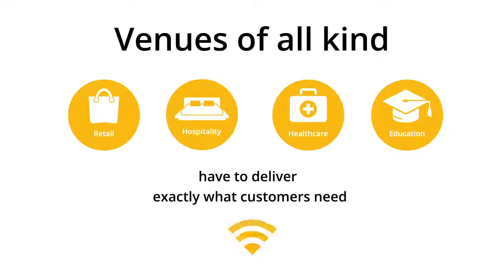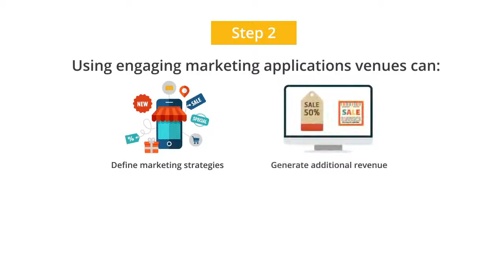Cloud4Wi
Небольшая презентация облачного решения Cloud4Wi - решения для монетизации Wi-Fi (больше информации о данном решении ищите на нашем сайте